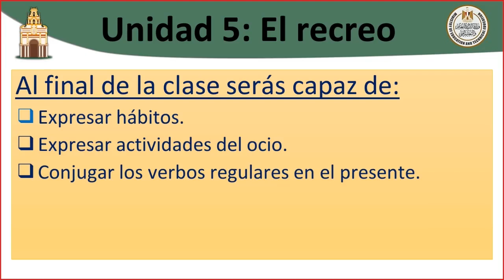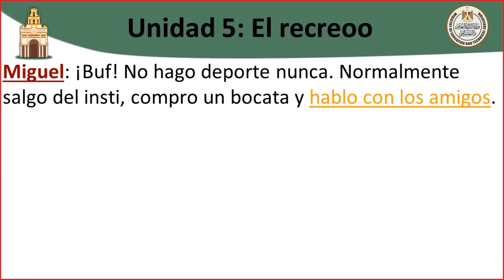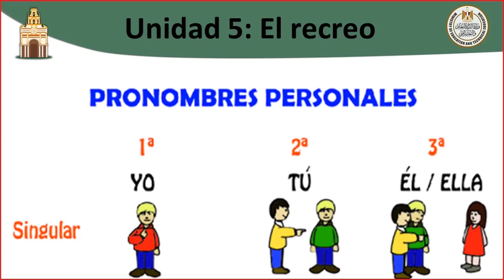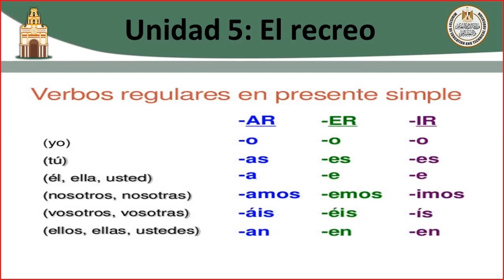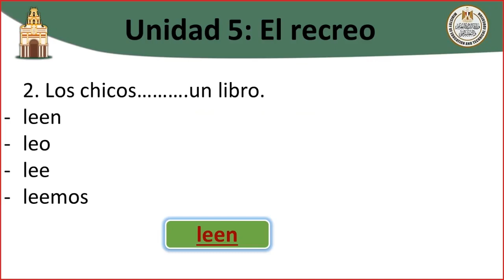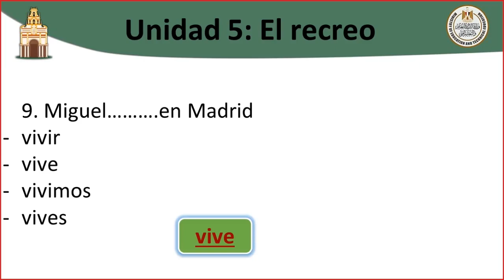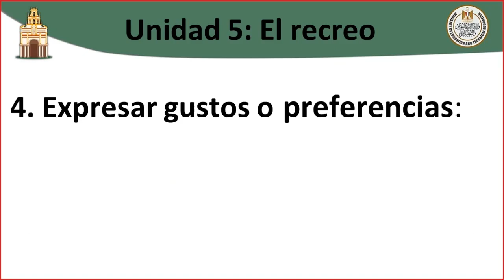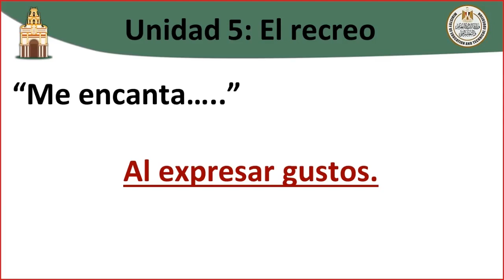أسباني أول ثانوي Unidad 5 Elrecreo